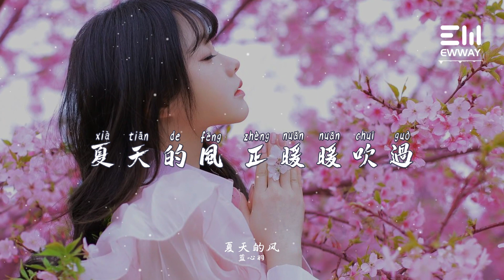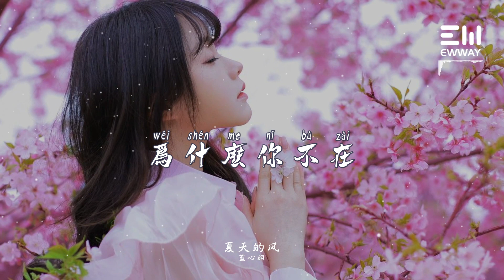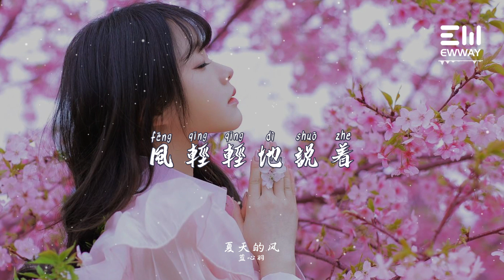夏天的風 - 藍心羽「夏天的風 我永遠記得，清清楚楚的說妳愛我」♫動態歌詞lyrics♫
❖歌詞在下面❖：

詞：梁鴻斌（P.K.A 天天）
曲：周傑倫

夏天的風 我永遠記得
清清楚楚的說妳愛我
我看見妳酷酷的笑容
也有靦腆的時候
夏天的風 正暖暖吹過
穿過頭發 穿過耳朵
妳和我的夏天
風輕輕地說著
七月的風懶懶的
連雲都變熱熱的
不久後天悶悶的
一陣雲後雨下過
Yeah
氣溫爬升到無法再忍受
索性閉上了雙眼
讓想象任意改變
場景兩個人一起散著步
我的臉也輕輕貼著妳胸口
聽到心跳 Wo
在乎我和天氣一樣溫度
也有靦腆的時候
妳和我的夏天
風輕輕地說著
溫柔懶懶的海風
吹到高高的山峰
溫的風 山的鋒
吹成了山風
為什麼妳不在
問山風妳會回來
Hu Yeah
Ha En
聽到心跳 Wo
也有靦腆的時候
妳和我的夏天
風輕輕地說著
夏天的風 Woo Yeah
七月的風懶懶的
連雲都變熱熱的
不久後天悶悶的
一陣雲後雨下過
為什麼妳不在
問山風妳會回來
七月的風懶懶的
連雲都變熱熱的
不久後天悶悶的
一陣雲後雨下過
為什麼妳不在
問山風妳會回來